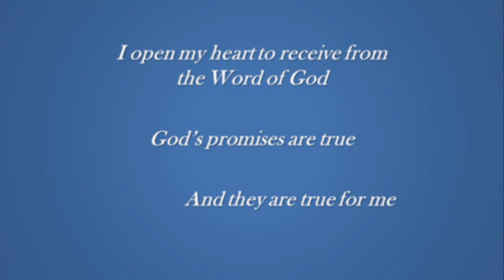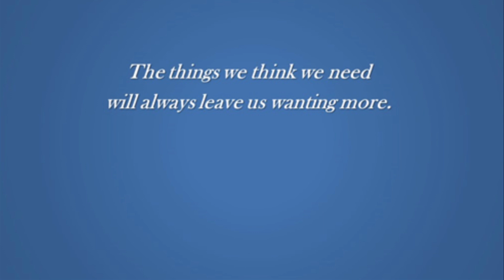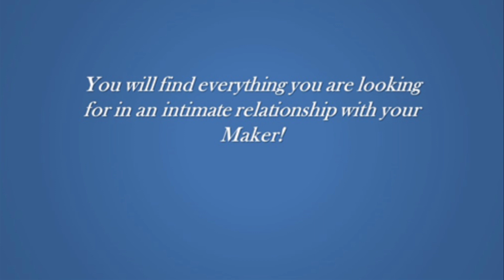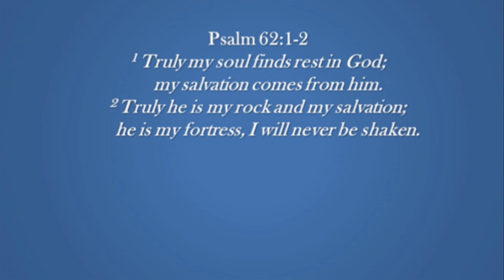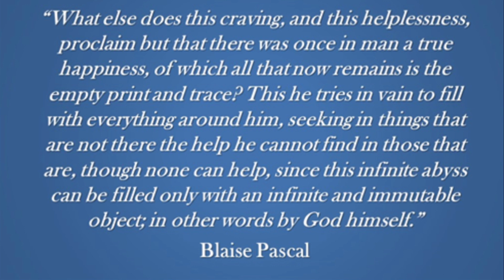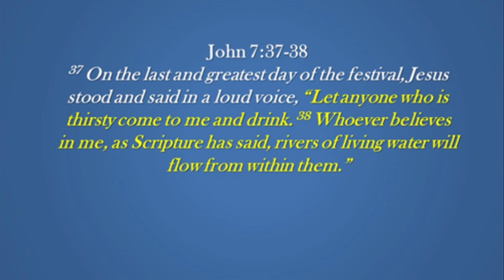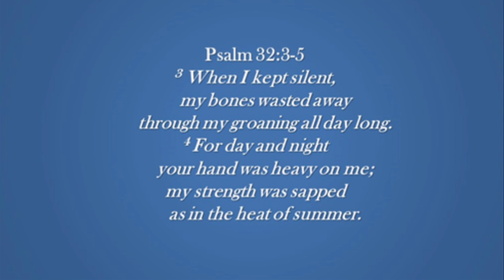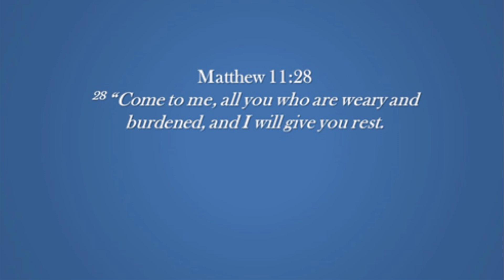Season of Healing Part 61-January 28, 2025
Welcome to Crossover Church of God, we're glad you're here!